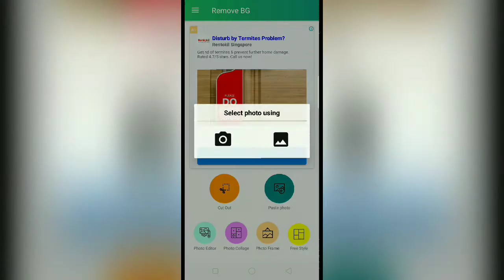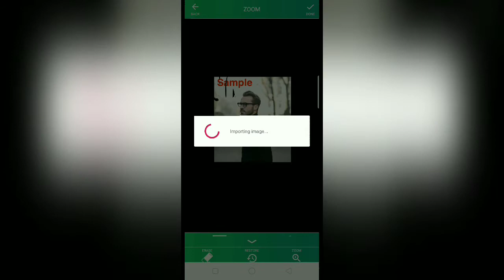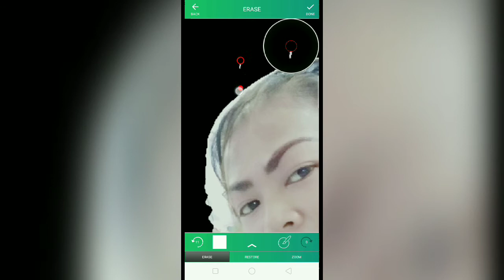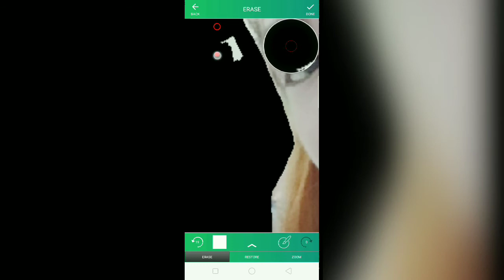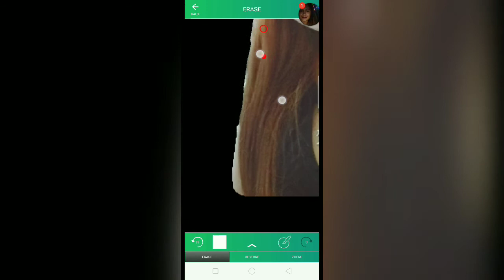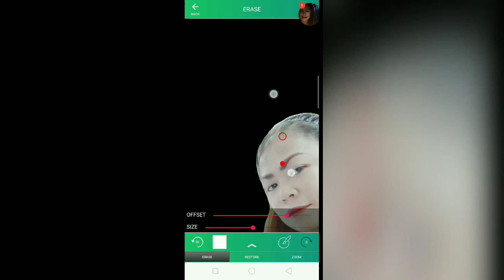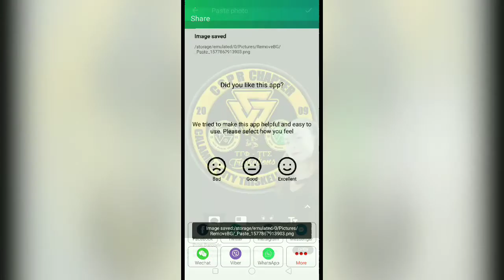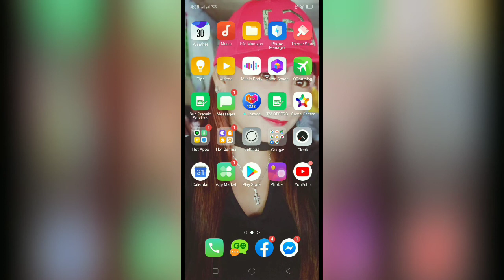Watch this to Learned How to remove and paste your picture into another photos you like.. 👌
Remove Copy And Paste ! 😉